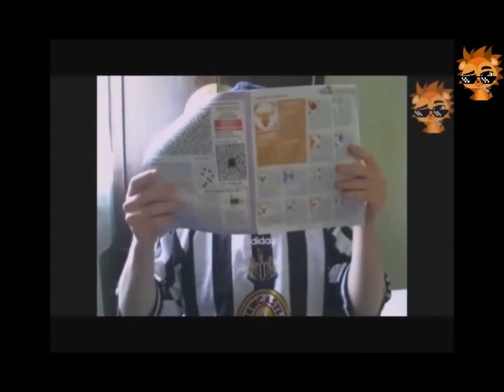PORC EPIQUE 192, La fois ou jai flirté avec Wonder Woman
Nouvelle vidéo parodique sur quelques petites compilations de vidéos sur Wonder woman , alors pour info j'avais déjà mis en ligne cet épisode mais j'ai du le retiré pour ensuite le retravailler voilà bon visionnage ;)